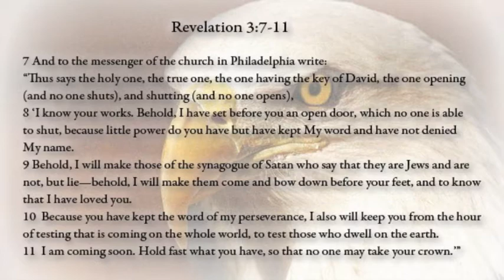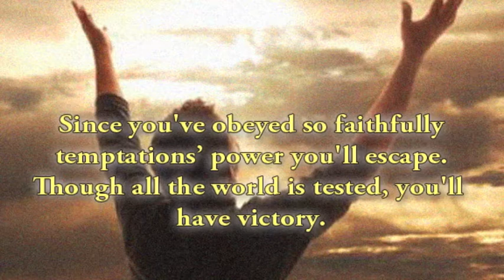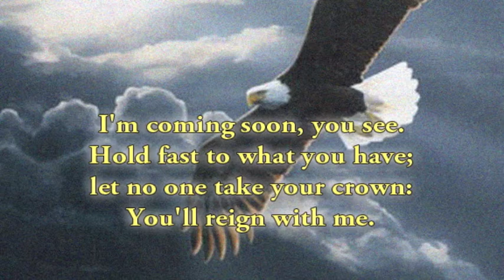Philadelphia (Revelation 3:7-11)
Jesus' message to the pastor of the church at Philadelphia

       Words & music by Chad Woodburn

So little strength have you,
yet you have kept My Word;
you've not denied My name.
This shall I do:

I'll open doors shut tight,
those who oppose shall kneel
and shall confess that you're
loved in My sight.

Since you've obeyed so faithfully
temptations' power you'll escape.
Though all the world is tested, you'll
have victory.

I'm coming soon, you see.
Hold fast to what you have;
let no one take your crown:
You'll reign with me.

Revelation 3:7-11

7 And to the messenger of the church in Philadelphia write:
"Thus says the holy one, the true one, the one having the key of David, the one opening (and no one shuts), and shutting (and no one opens),
8 'I know your works. Behold, I have set before you an open door, which no one is able to shut, because little power do you have but have kept My word and have not denied My name.
9 Behold, I will make those of the synagogue of Satan who say that they are Jews and are not, but lie—behold, I will make them come and bow down before your feet, and to know that I have loved you.
10  Because you have kept the word of my perseverance, I also will keep you from the hour of testing that is coming on the whole world, to test those who dwell on the earth.
11  I am coming soon. Hold fast what you have, so that no one may take your crown.'"